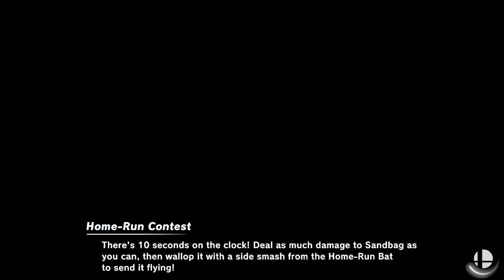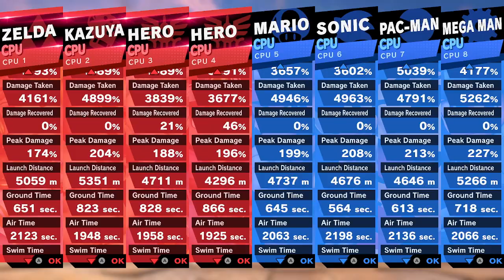Super Smash Bros. Ultimate - Battle #1524 Gran Turismo VS Legends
Requested by @RealZapdosTheGTMaster

Zelda (white represents Lexus LF LC GT Vision Gran Turismo) Kazuya (blue represents Peugeot 908 HDi FAP Team Peugeot Total '10) Eight (blue represents Minolta Toyota 88CV Race Car '88) and Erdrick (pink represents XJR-9 '88) VS Mario Sonic Pac-Man and Mega Man